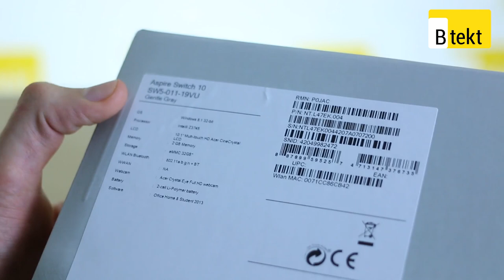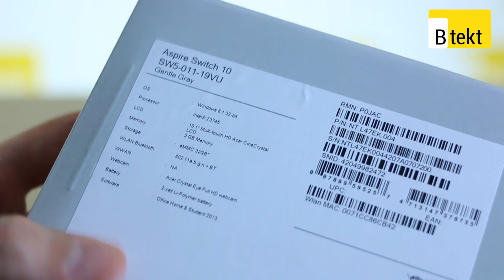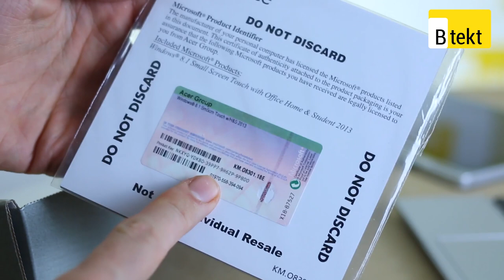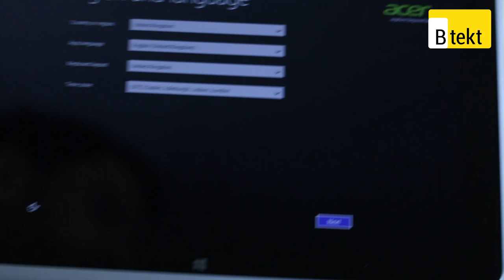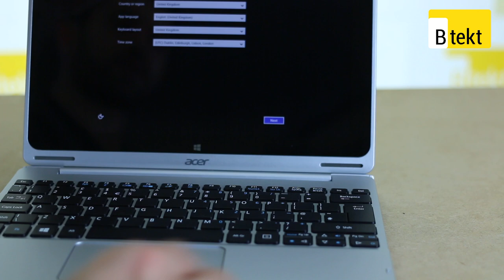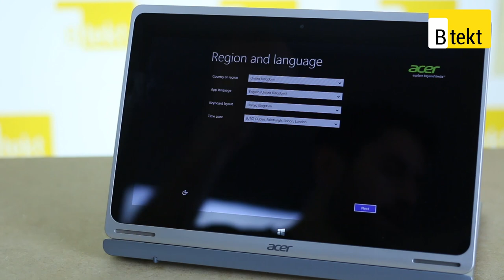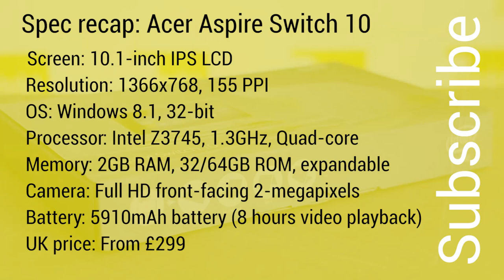Acer Aspire Switch 10 unboxing video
Recommended: "Graphene Coated EOZ Air True Wireless Earbuds |  Best buds in the Galaxy?"
The Acer Aspire Switch 10 gets the unboxing video treatment. We got our hands on the hybrid device at the launch event, but now we've got it in the Btekt offices for a full review. Whether a laptop, a tablet, or a tent, this is one cost effective contraption at £299 for the 32GB model.